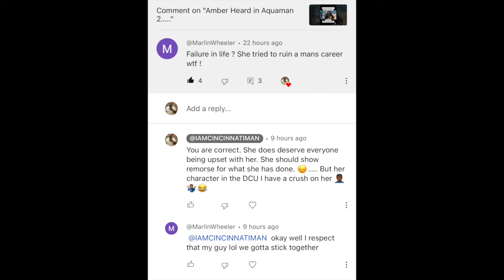Ep.61: Aquaman 2: The Lost Kingdom Review w Fred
The full review of Aquaman. Thank You for visiting the channel ❤️
0:00 Intro
0:32 Fred’s expectations
1:22 Is this worst than Flash
2:21 This is 3 different marvel movies
3:29 Ocean Master looked like classic aqua man
5:59 Aquaman Pee fetish
7:56 James Wan Zach Synder action
8:33 Jason Momoa acting
11:07 No new characters stand out but
13:12 When was out on the Snydervese
14:36 We miss Henry Cavill
15:36 Ain’t Superhero fatigue
17:21 Amber Heard
18:41 What comic book movies we looking forward to